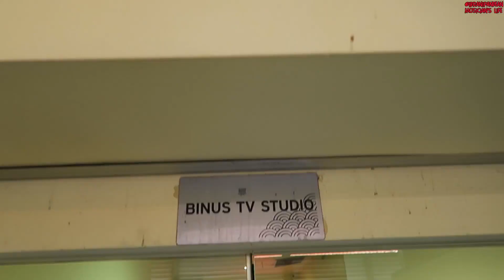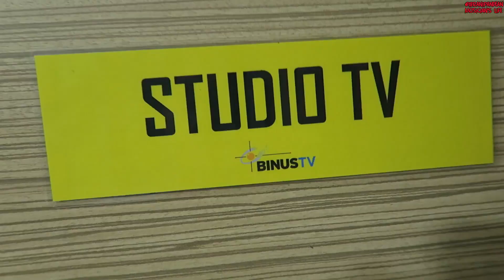MUSICIAN'S LIFE #25 | Cipok Budo sebelum berangkat manggung supaya berkah